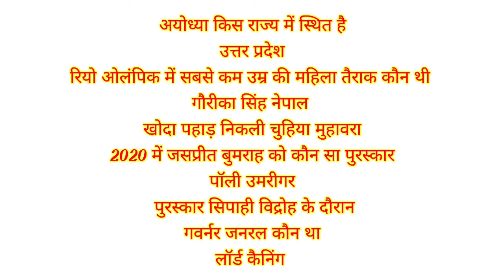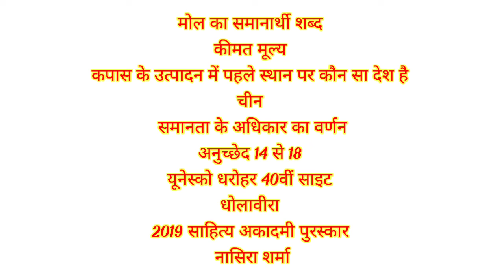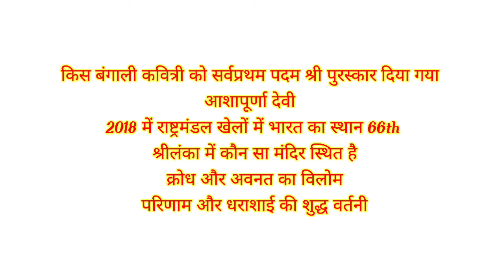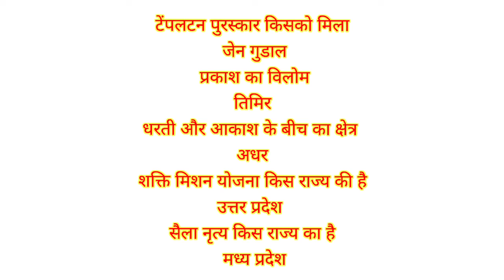Sscgd frist shift second shift analysis 18 November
sscgd second Shift questions sscgd frist shift sscgd exam sscgd exam analysis sscgd analysis